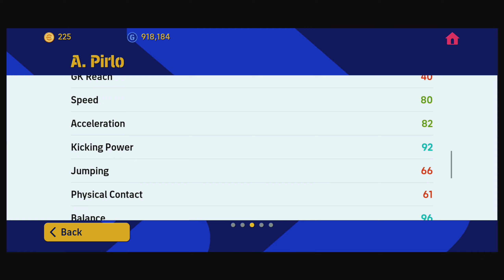How to reset Progression Points in efootball 2023 Mobile 🔥